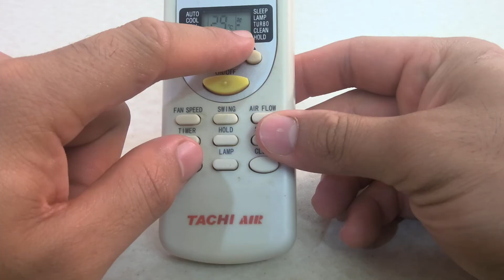آموزش گرمایش کولر گازی | تغییر مود کولر از سرما به گرما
خب دوست من کولر اسپلیت دیواری بنا به داشتن مود های مختلف ممکنه که ذهن مارو بهم بزنه و باعث انتخاب مود اشتباه بشه که این موضوع در حالت های سرمایش بیشتر ممکنه به دلیل اینکه ما سه مود مختلف  Auto , cool & Dry داریم که اساس عملکردشون با سیستم برودتی انجام میشه البته اینم بگم که در شرایطی که هوا خیلی سرد باشه مود Auto  بطور هوشمند سیستم حرارتی اسپلیت دیواری رو تو مدار میاره و سیکل رو کاملا عوض میکنه.

رنج دمایی مناسب رو یادتون نره، تنظیم یک عدد مناسب به اسپلیت کمک میکنه که طول عمر بالاتری داشته باشه و تا حدی استهلاک اونو پایین بیاره منتها اینم بگم که شما عملا این اسپلیت گازی رو به نام کولر خریداری میکنید نه یک هیتر پس لطفا فقط در شرایط خاص و عدم وجود سیستم های گرم کننده دیگه از اسپلیت دیواری استفاده کنید.

هرچه شما از اسپلیت دیواری در مود گرمایشی کمتر استفاده کنید طول عمر بالاتری خواد داشت و کمپرسور اون سالمتر خواهد بود.

 اخرین پارامتر دمای محیطه بیرونه، توجه داشته باشید که اگر دمای محیط بیرون از 8 درجه سانتی گراد کاهش پیدا کنه به مراتب راندمان اسپلیت در انتقال گرما به محیط داخل خونه کم میشه و مدام وارد حالت دیفراست میشه (برفک زدایی) و در دین حالت روشن بودن اسپلیت دیواری کاملا بی ثمره

در حالت گرمایش چه فرایند های دیگه رو تاحالا دیدی?

اگه از ویدیو های ما خوشتون اومد لطفا' اونو لایک کنید و  همچنین 🔔 رو هم بزنید تا اولین نفری باشید که ویدیو های مارو تماشا می کنید ♥️

راستی سابکرایب رو زدین 🙄

جهت دریافت مشاوره می تونید از طریق پیج زیر با ما ارتباط برقرار کنید:

ممنونم که سابکرایبو زدی دوست من 🤩